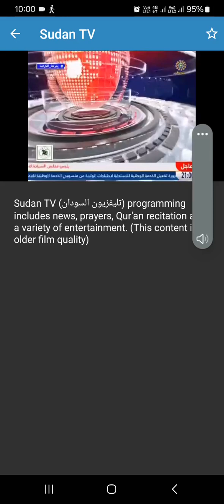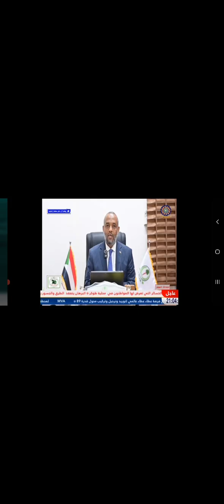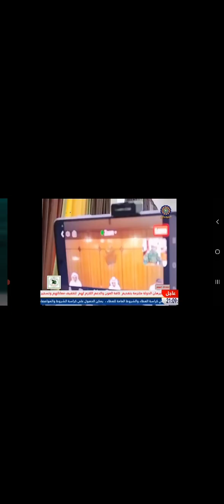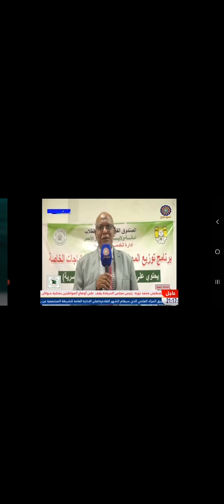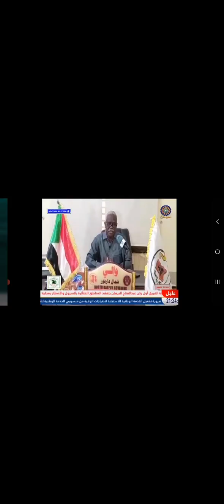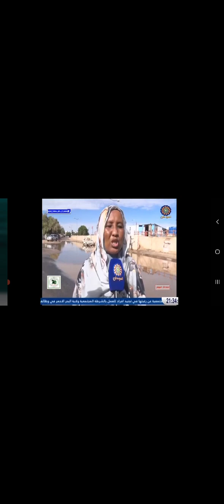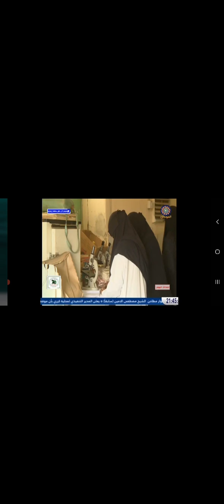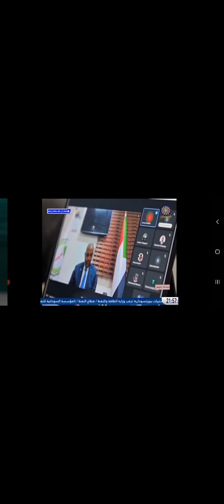27 August 2024